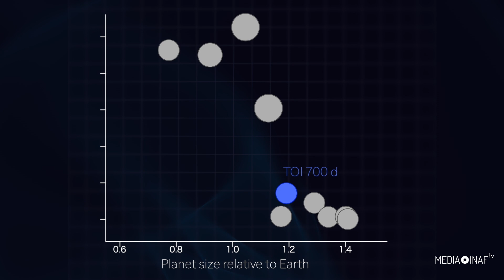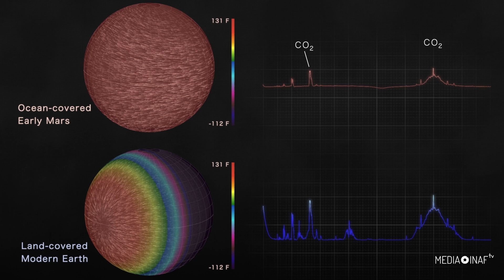Prima terra in zona abitabile per Tess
Toi-700 d. Si chiama così il primo pianeta dalle dimensioni terrestri scoperto dal satellite della Nasa Tess nella zona abitabile conservativa di una stella, la regione in cui le condizioni potrebbero consentire la presenza di acqua liquida sulla superficie.

Il nuovo mondo è uno dei tre pianeti scoperti in orbita attorno a Toi-700: una stella nana di tipo M con il 40 per cento della massa e delle dimensioni del nostro Sole e la metà della sua temperatura, distante circa 100 anni luce, nella costellazione del Dorado. Una stella apparsa in 11 dei 13 settori di cielo che Tess ha osservato durante il suo primo anno di missione, della quale il satellite ha catturato diversi cali di luminosità dovuti al transito dei tre pianeti.

Il primo di questi è Toi 700b. Un pianeta di taglia terrestre, roccioso, che orbita Toi-700 in 10 giorni.
Il secondo in ordine di distanza è Toi-700c, un mini-Nettuno 2.6 volte più grande della Terra. Un mondo dominato da gas che orbita la stella ogni 16 giorni.
Il terzo è Toi 700d. Grande come la Terra, anch’esso roccioso, orbita attorno alla stella in 37 giorni, ricevendone un’energia pari all’86 per cento di quella che il Sole fornisce al nostro pianeta.

Osservato anche con il telescopio spaziale Spitzer - che ha contribuito alla conferma della sua esistenza e a migliorare le misurazioni del suo periodo orbitale e delle sue dimensioni - Toi-700d oltre a essere il primo del genere scoperto da Tess, è anche uno dei pochi pianeti terrestri situati nella fascia di abitabilità di una stella scoperti finora. Gli altri includono alcuni pianeti nel sistema Trappist-1 e altri mondi scoperti dal telescopio spaziale Kepler.

Un pianeta che -  similmente agli altri due che formano il sistema planetario -  si pensa abbia un periodo di rotazione sincrono al periodo di rivoluzione, e ciò fa sì che una delle sue facce sia costantemente illuminata dalla stella.

Utilizzando le informazioni disponibili, i ricercatori del Goddard Space Flight Center della Nasa hanno creato modelli al computer che simulano le potenziali condizioni di abitabilità del pianeta.

Uno di questi modelli è un mondo coperto d'acqua con un'atmosfera simile a quella presente nell’antico passato di Marte, ma più densa.  Un altro, invece, è una versione completamente asciutta della Terra di oggi.

Entrambi i modelli creati hanno temperature superficiali molto diverse e atmosfere diverse. Grazie a queste simulazioni gli scienziati possono fare previsioni per reali osservazioni future, e restringere così la gamma delle possibili condizioni di abitabilità del pianeta.

C’è ancora molto da conoscere sul sistema Toi 700, ma grazie a Tess, Spitzer e al lavoro di molti scienziati, stiamo iniziando a creare un quadro dei suoi nuovi entusiasmanti mondi.

Servizio di Giuseppe Fiasconaro
Crediti video: NASA Goddard Space Flight Center